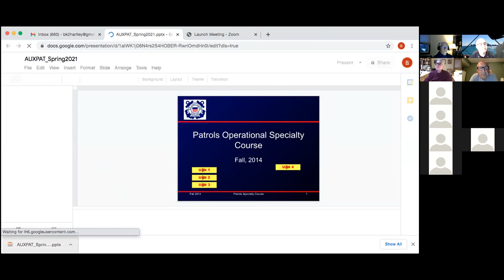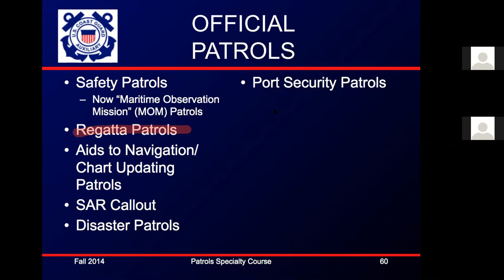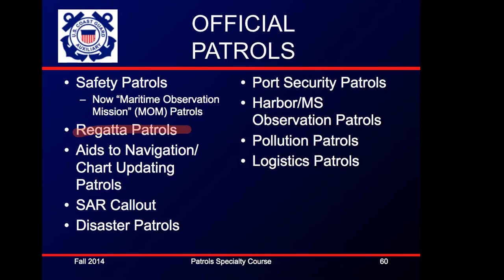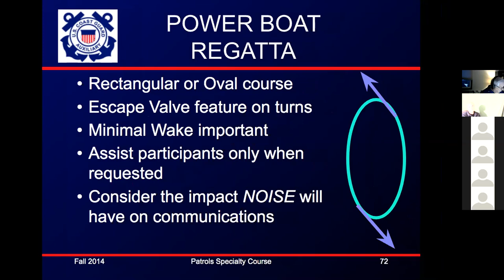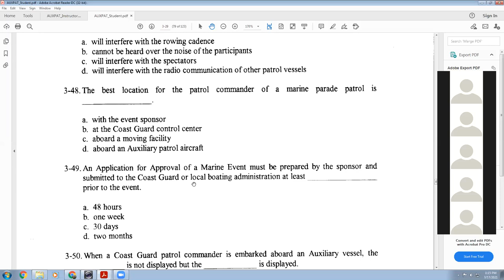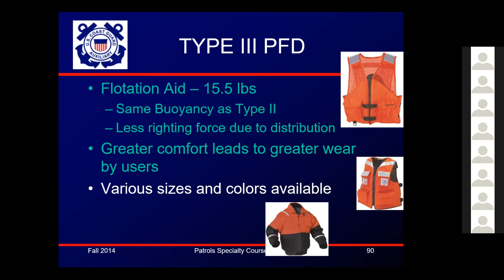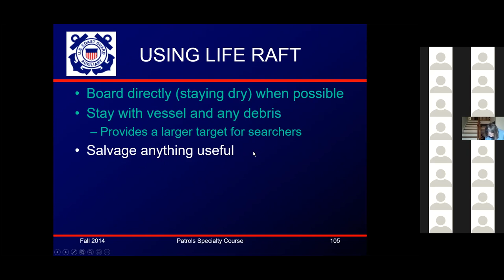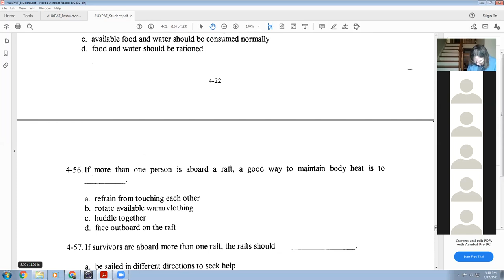Chapters 3 and 4 of the AUX PAT course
Chapters 3 and 4 in our course